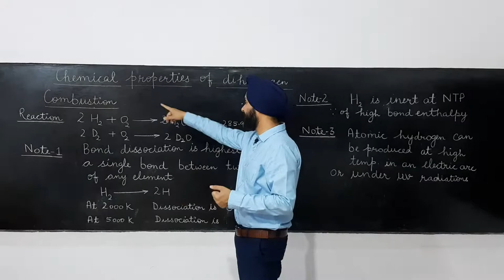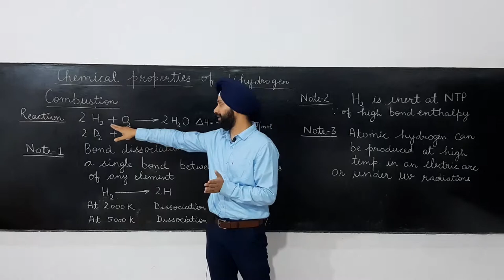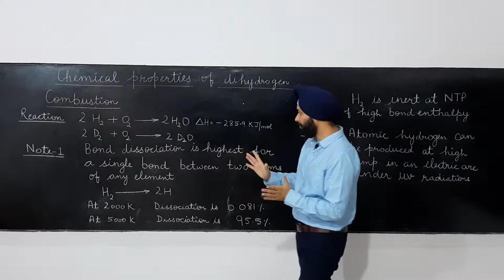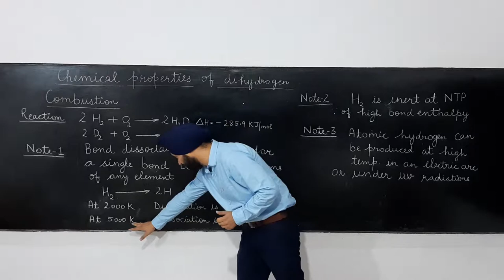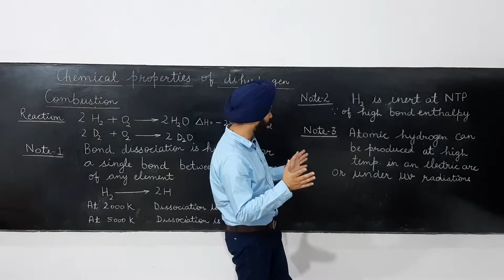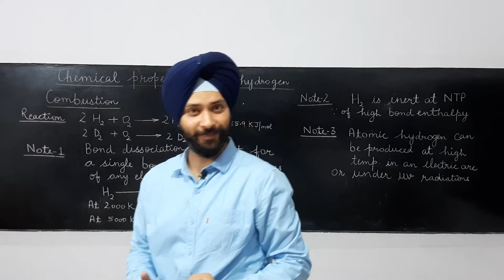Lecture 11 Chemical Properties of Dihydrogen Combustion